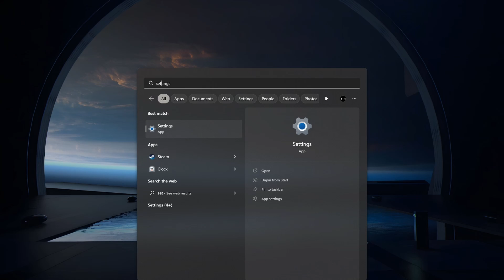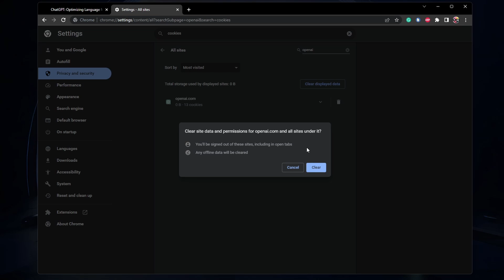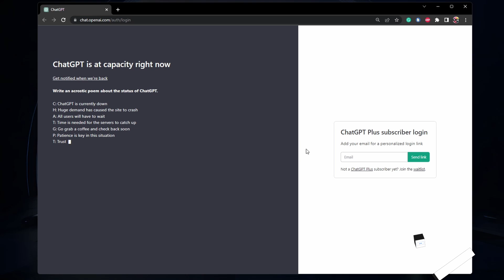How To Fix ChatGPT Login Problems: Simple Solutions for Login Issues and Errors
A short tutorial on how to fix login problems for ChatGPT and the OpenAI website.

Timestamps:
0:00 Introduction
0:30 Visit in Incognito Mode
0:51 VPN & Date Settings
1:28 Clear OpenAI Site Data
2:02 ChatGPT Login